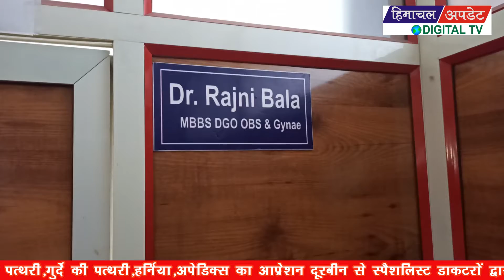एक युवा ने शहर छोड़कर गांव में सेब का बगीचा लगाकर अपनी आजीविका का साधन बनाया: खास मुलाकात